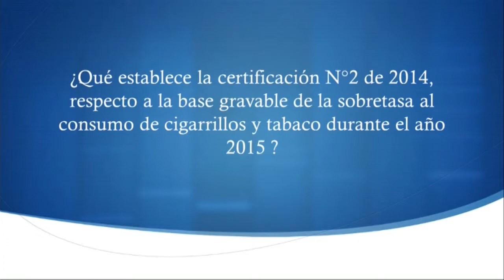Sobretasa Cigarrilos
Se establece base gravable de la sobretasa al consumo de cigarrillos y tabaco durante el año 2015 – Ministerio de Hacienda y Crédito Público.

TEMA : Base gravable sobretasa al consumo de cigarrillos y tabaco elaborado.

Certificación Nº 02
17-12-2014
Ministerio de Hacienda y Crédito Público

por medio de la cual se certifica la base gravable de la sobretasa al consumo de cigarrillos y tabaco elaborado de que trata el artículo 6° de la Ley 1393 de 2010.

La Dirección General de Apoyo Fiscal del Ministerio de Hacienda y Crédito Público, en uso de las facultades que le otorga la Ley 1393 de 2010, ...